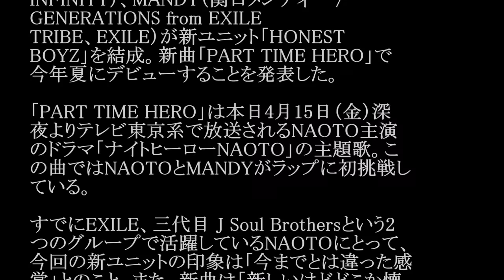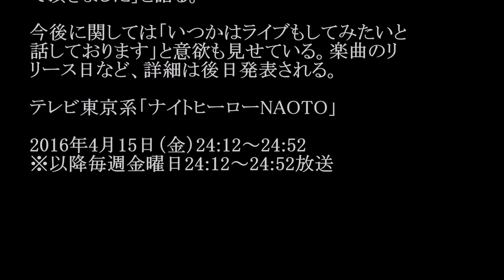HONEST BOYZ／PART TIME HERO (ドラマ「ナイトヒーローNAOTO」主題歌) #02 JPnews禅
◆PV・MVはコチラから↓
ナイトヒーローＮＡＯＴＯ　超豪華！エンディングムービーを特別公開！第2弾

NIGO（TERIYAKI BOYZ）、NAOTO（EXILE、三代目 J Soul Brothers from EXILE TRIBE）、VERBAL（m-flo）、SWAY（DOBERMAN INFINITY）、MANDY（関口メンディー / GENERATIONS from EXILE TRIBE、EXILE）が新ユニット「HONEST BOYZ」を結成。新曲「PART TIME HERO」で今年夏にデビューすることを発表した。

「PART TIME HERO」は本日4月15日（金）深夜よりテレビ東京系で放送されるNAOTO主演のドラマ「ナイトヒーローNAOTO」の主題歌。この曲ではNAOTOとMANDYがラップに初挑戦している。

すでにEXILE、三代目 J Soul Brothersという2つのグループで活躍しているNAOTOにとって、今回の新ユニットの印象は「今までとは違った感覚」とのこと。また、新曲は「新しいけどどこか懐かしい90年代のヒップホップR&Bのようなサウンドで、ラジオでかかってきたら、すごい心地良いみたいな感覚」をイメージしたとアピール。

NAOTOはVERBALやSWAYといったラッパーと同じグループで初のラップに挑んだ心境を「そういう人たちが味方という意味では、こんなに心強い味方の方々はいないな、という思いで、ここは恥ずかしがる場所じゃないと、思い切ってやらせて頂きました」と語る。

今後に関しては「いつかはライブもしてみたいと話しております」と意欲も見せている。楽曲のリリース日など、詳細は後日発表される。

テレビ東京系「ナイトヒーローNAOTO」

2016年4月15日（金）24:12～24:52
※以降毎週金曜日24:12～24:52放送

・ Recommended

お勧め動画

公式
森高千里　故郷・熊本の被害に心痛
阿蘇大橋
熊本地震
暗殺教室2期15話
ノラ
森星
大切畑ダム
マインクラフトゆっくり実況
批判殺到
ダム決壊 勇者ヨシヒコ
宇野昌磨
山本功児
mステ
東京島
川栄李奈
金慶珠
金スマ
吉原炎上
朝比奈彩　可愛い トランキライザー　小西真奈美　ラップ モハメド アリ アントニオ猪木モハメド アリ 死去モハメド アリ 訃報モハメド アリ チャンピオン 猪木vsアリ